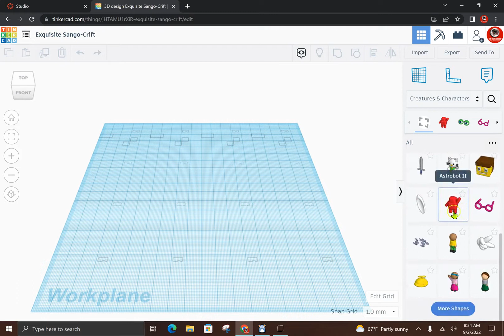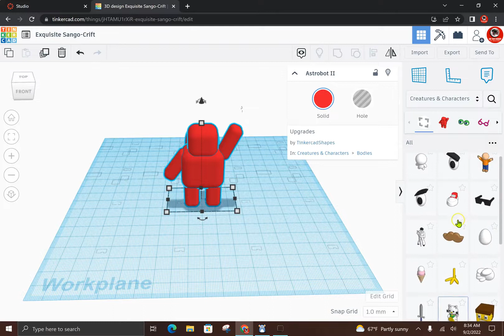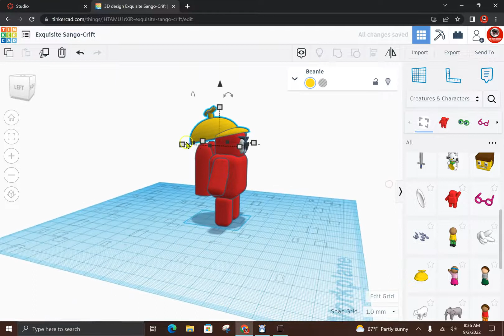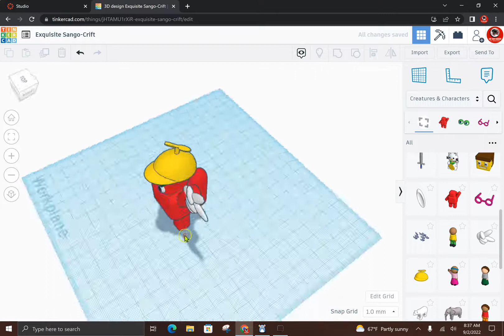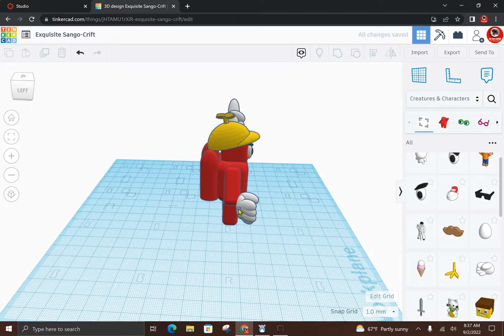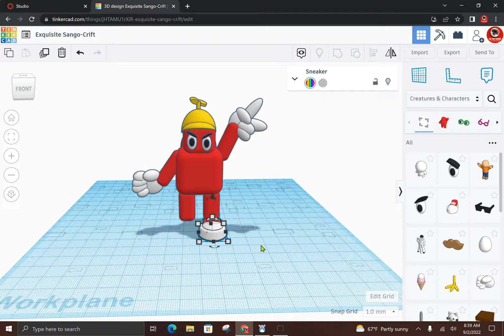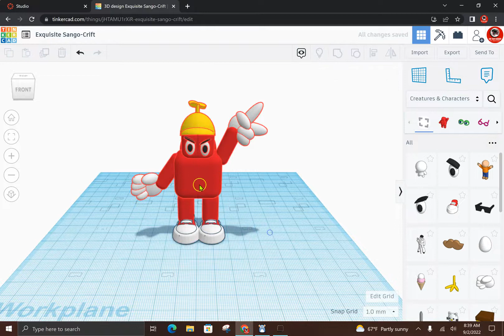How to Create Action Figures in Tinkercad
Mr. Hernandez The Tech Teacher shows how to create an action figure in Tinkercad with customizations and accessories. The action figure may vary, but the procedure is the same. This method can create fun, unique actions figures anyway you can imagine.